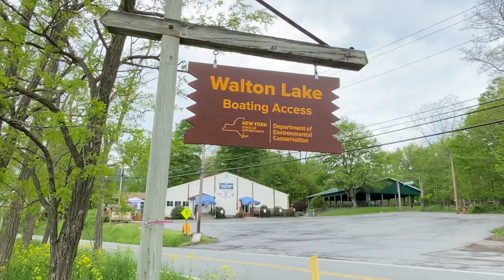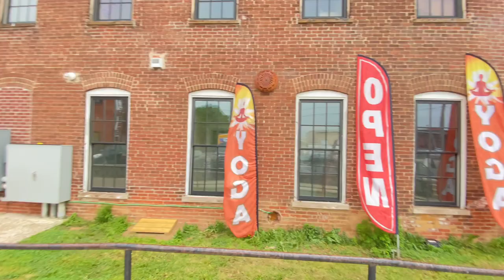Fireman or Yoga Teacher? Who Gets the Girls?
On this trip to the United States from Bangkok, Thailand, I intend to focus on my yoga practice,  Pandemic lockdowns have contributed to a world wide malaise that I was not immune to. I got a little out of shape, In this video I talk about why my mental and physical fitness level is very important to my lifestyle. I travel from Monroe, NY to Allentown PA and practice Bikram Yoga at an old friend's studio.  I've been a NYC Fireman and a Bikram Yoga teacher. Which profession was best for meeting women?